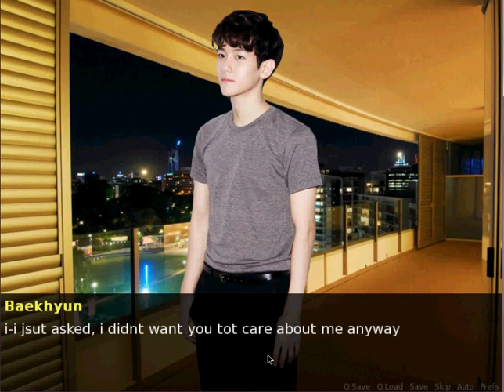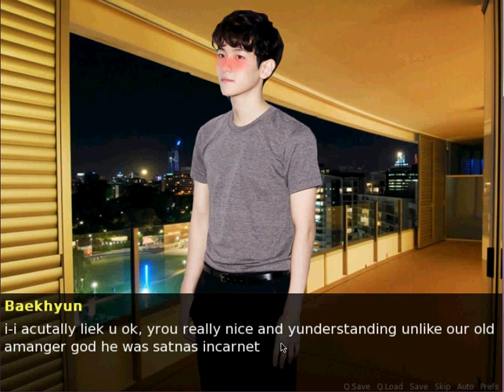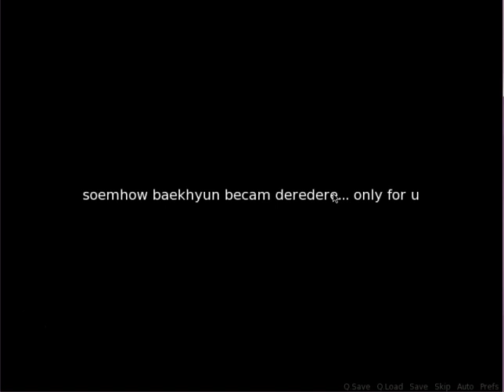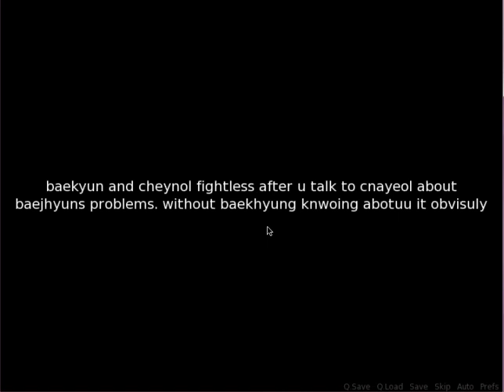EXO dating simulator(part 2)-BAEKHYUN THE LONELY TSUNDERE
BACON,JUST LET CHANNIE LUV CHU